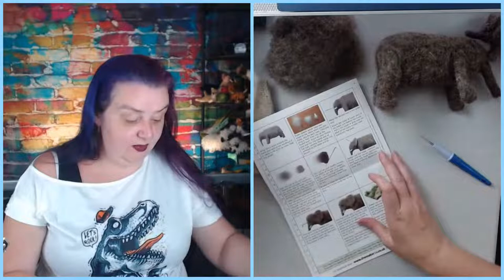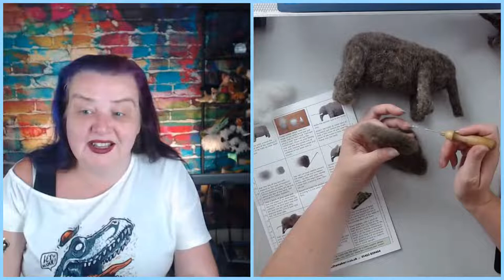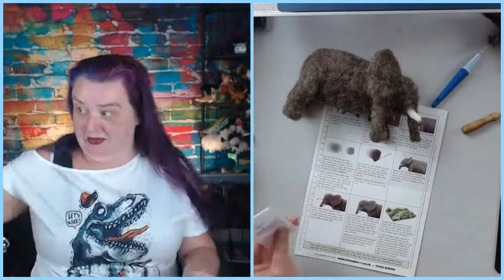Needle Felting a Elephant. The Makerss monthly kit